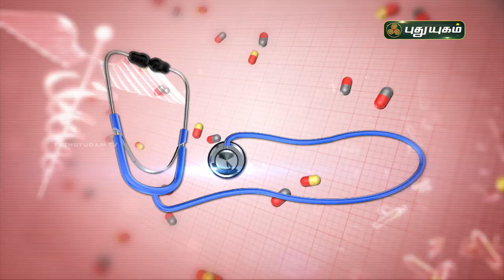ஆஸ்துமாவுக்கு எளிய சித்த வைத்திய தீர்வுகள்... Asthma | Doctor On Call | PuthuyugamTV